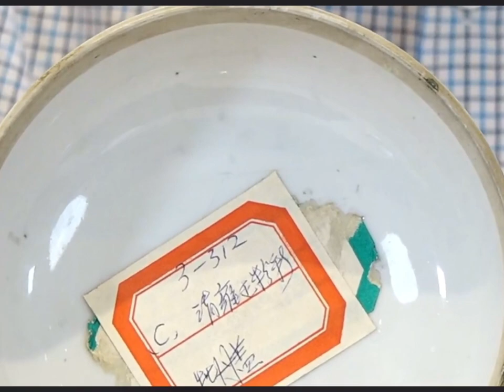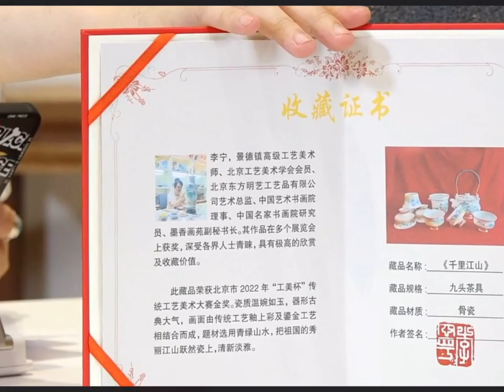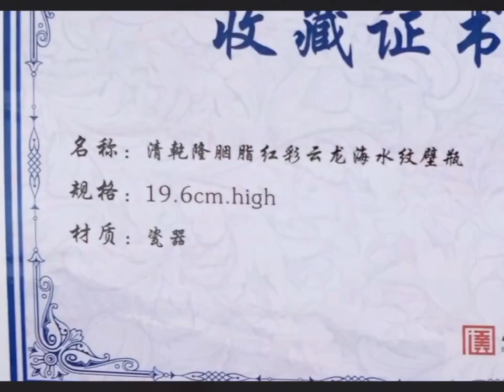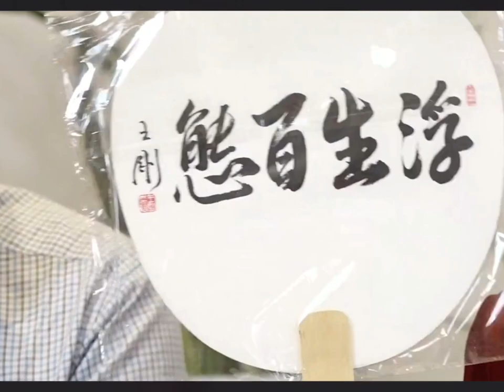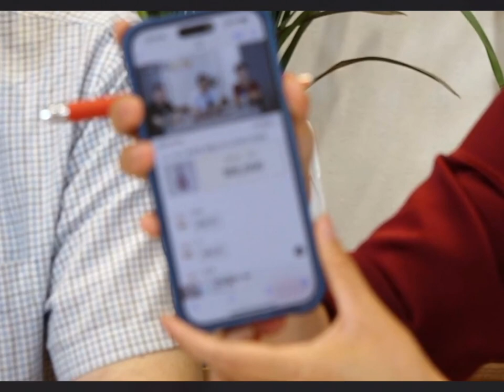#00271 Chinese Antique & Modern Arts Auction (3) 28/6/2023, 北京羿趣网拍，北京工艺美术博物馆藏品讲解与拍卖（三）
Beijing Yiqu Online Auction, Explanation and Auction of Collections of Beijing Arts and Crafts Museum (3)